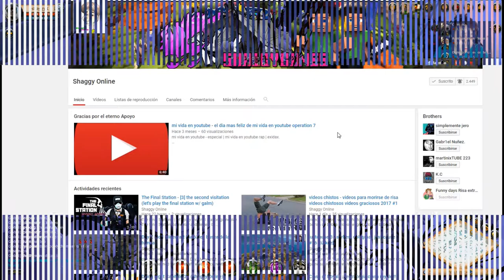Albion Online- Primeros paso en Albion (2017) | Guia Español #17